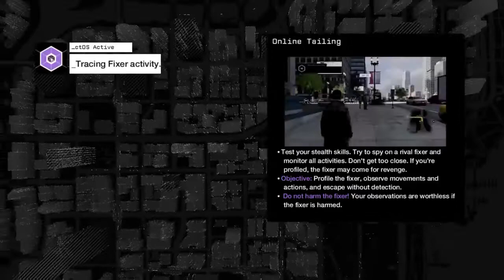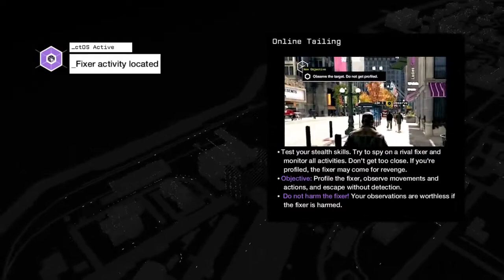Watchdogs 1v1 tailing Online Gameplay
Hey guys, my first ever online experience of Watchdogs online, was not to impressive first up. but we will see what happens as i further more my progress in the game.